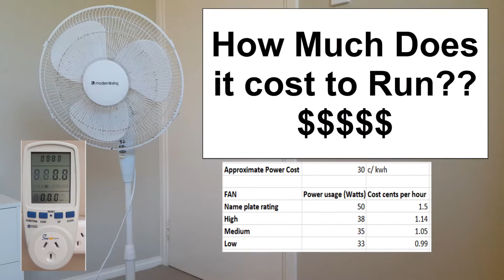How much does it cost to run a Pedestal Fan? Fan Power Usage and Cost with different speed settings.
This video shows power usage and cost of a pedestal floor fan per hour to run with the different speed settings. The results may surprise you. Similar results for ceiling fans.